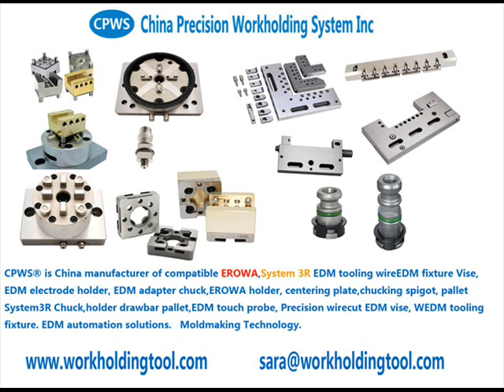EDM Clamping Fixture S840000, Spare parts for HSP